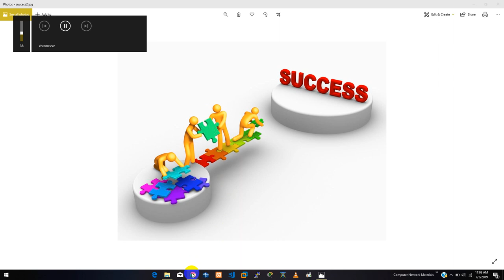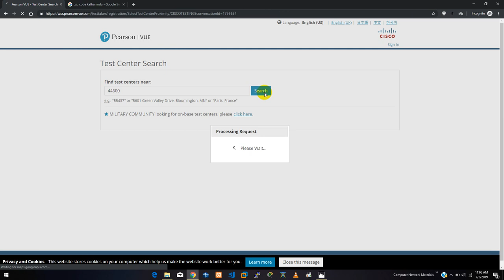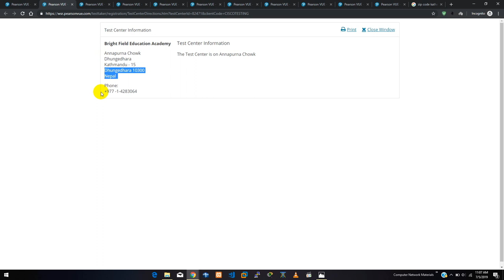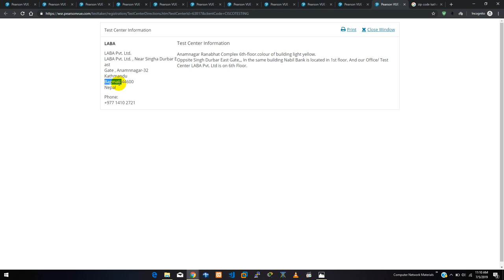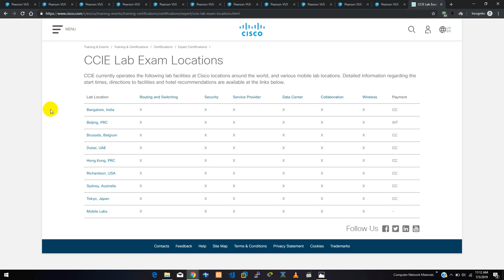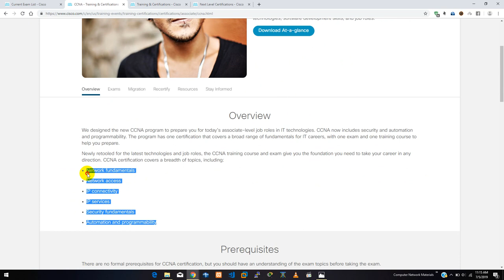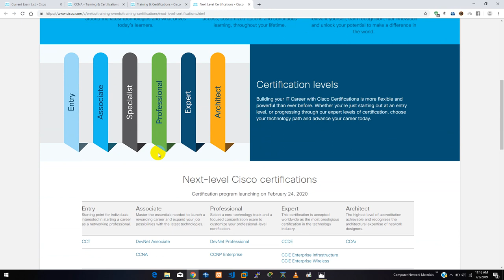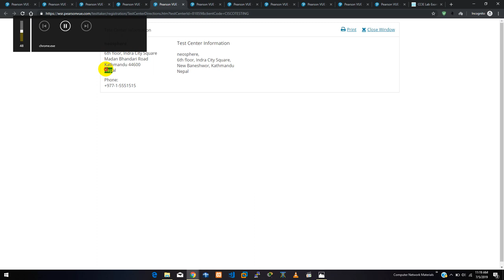Cisco Authorized Exam Center In Nepal || How to Register CISCO CCNA in Nepal | Cisco Talk in Nepali